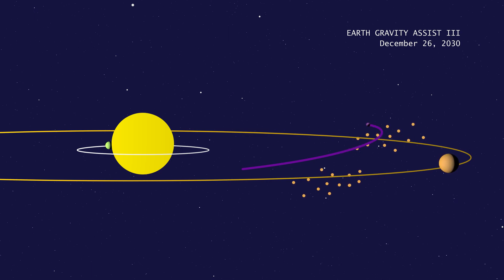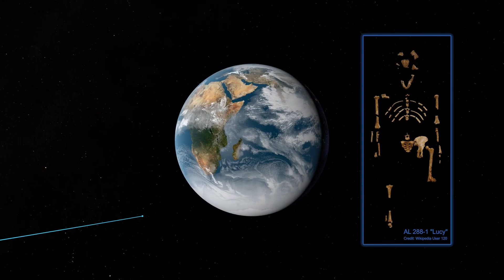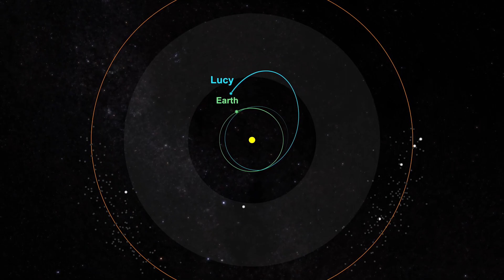லூசி விண்கலம் பூமியைச் சுற்றி ஸ்லிங்ஷாட் மூலம் இவற்றைப் பார்க்கிறது@spaceoman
NASA’s Lucy mission is heading to the Jupiter Trojans – two swarms of primitive asteroids trapped in Jupiter’s orbit that may hold clues to the formation of the planets. Lucy launched on October 16, 2021. After a year in orbit around the Sun, it is returning home on its launch anniversary for the first of three Earth gravity assists. On October 16, 2022, Lucy will fly by the Earth like a partner in a swing dance, boosting its speed and elongating its orbit around the Sun. At 7:04 am, Eastern Time, Lucy will make its closest approach at just 219 miles above the planet: lower than the International Space Station. This exceptionally close shave will increase its velocity by four-and-a-half miles per second, setting Lucy on track to gain even more speed when it returns to Earth for its second gravity assist in December 2024.
 Credit: NASA’s Goddard Space Flight Center Dan Gallagher (KBRwyle): Producer Kel Elkins (USRA): Lead Visualizer Walt Feimer (KBRwyle): Lead Animator Jenny McElligott (AIMM): Animator Krystofer Kim (KBRwyle): Animator Jonathan North (KBRwyle): Animator Katherine Kretke (SwRI): Support Ernie Wright (USRA): Support Aaron E. Lepsch (ADNET): Technical Support Universal Production Music: “Determined Arrival 5” by Joel Goodman; “Finding Solace” by Eric Chevalier; “Subtle Confidence 3” by Joel Goodman .While the video in its entirety can be shared without permission, the music and some individual imagery may have been obtained through permission and may not be excised or remixed in other products.
Earth observations
Satellite imagery
Remote sensing
Environmental monitoring
Climate change
Natural disasters
Land cover mapping
Atmospheric science
Geospatial data
Biodiversity monitoring
Weather forecasting
Earth's atmosphere
Space technology
Ecosystem analysis
Geographical information systems (GIS)
Earth from space
Geology and geophysics
family friendlysearch bubble wrapsearch
fidget spinnerssearch
what ifsearch
what happens ifsearch 3scifisearch
science documentarysearch
what if scenariosearch
solar systemsearch
outer spacesearch
magnetic fieldssearch
magnetic tornadosearch
sun surfacesearch
milky waysearch
black holesearch
planet earthsearch
sun atmospheresearch
earth atmospheresearch
light yearsearch
dwarf planetsearch
youtube shortssearch
space factssearch
habitable zonesearch
green sunsearch
dark energysearch
dark mattersearch
elon musksearch
euclid telescopesearch
european space agencysearch
guardian newssearch
nasa newssearch
outer spacesearch
rocket fuelsearch
rocket launchsearch
space centersearch
space missionsearch
space newssearch
space rocketsearch
space sciencesearch
stephen hawkinsearch
tech newssearch
what is dark mattersearch
space shuttlesearch
orbiter vehiclesearch
external tanksearch
solid rocket boostersearch
space transportation systemsearch
crew compartmentsearch
payload baysearch
fuel cellssearch
reaction control systemsearch
thermal protectection systemsearch
orbital docking systemsearch
extravehicular activitysearch
hubble space telescopesearch
orbital maneuvering systemsearch
kennedy space centersearch
flight decksearch
3d animationsearch